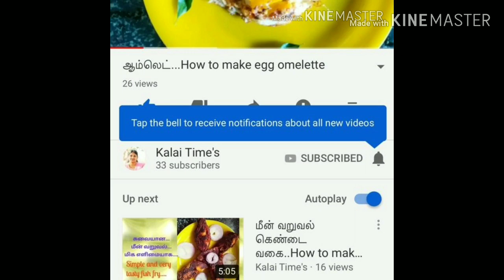Skin Whitening Tips/ Carrot Juice health drink/ kalai times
Hi friends,
Milk carrot juice drink give skin glow very well. It will be take regularly get your best result soon. This drink not only to beauty so many health benefits...So take this drink daily. For all